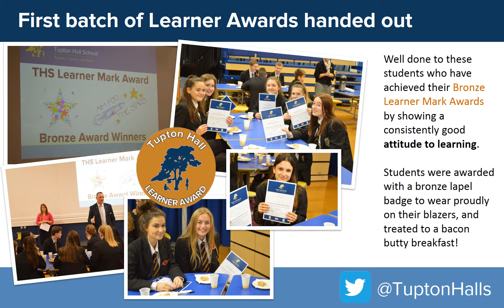Presentation of Bronze Learner Mark Awards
Students awarded for good attitude to learning, with bronze lapel badges and treat breakfasts.